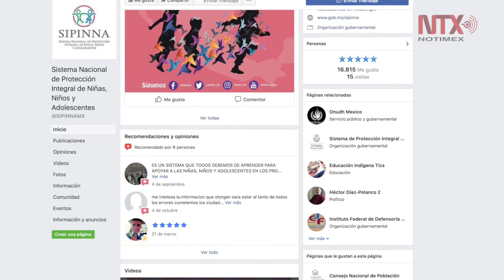Niñas, niños y adolescentes opinan sobre sus pares en Caravana Migrante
Sipinna, Conapred y Unicef México lanzaron una encuesta digital para conocer la opinión de niñas, niños y adolescentes mexicanos sobre sus pares que buscan llegar a EU.